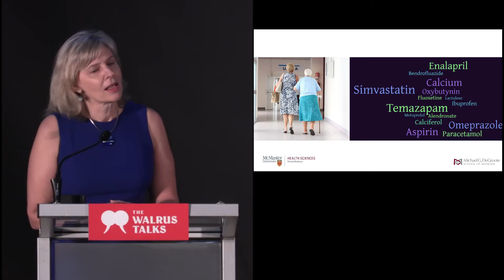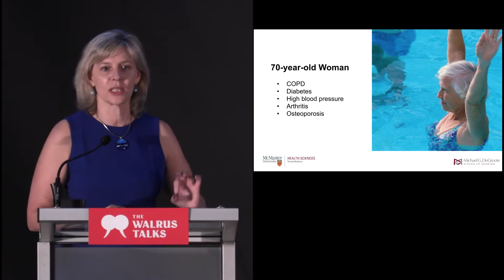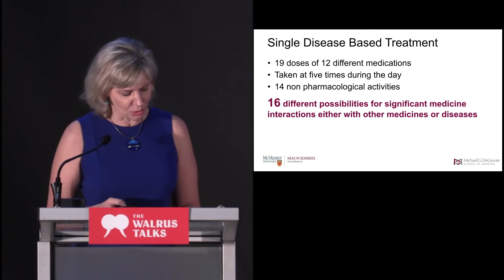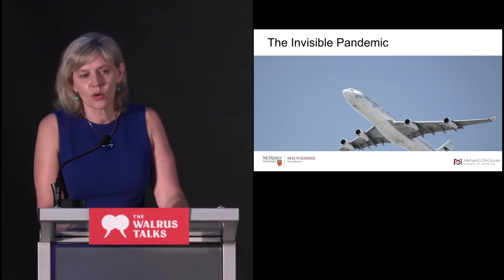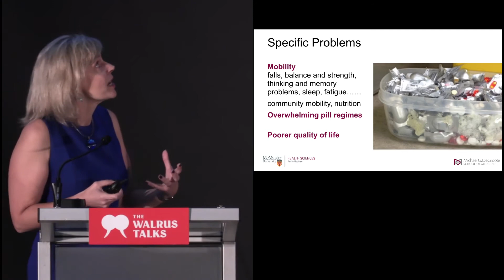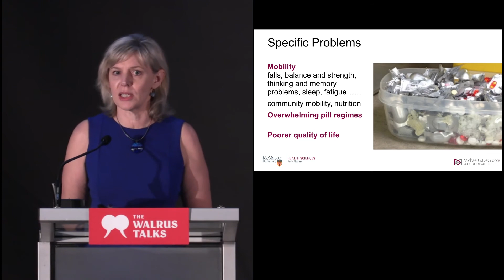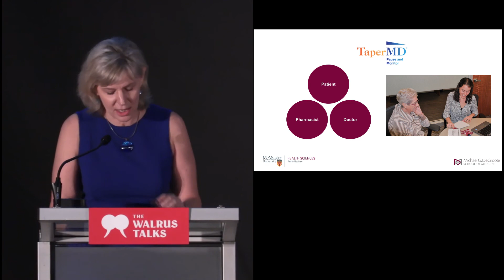A troubling pharmaceutical cocktail | Dee Mangin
Our system of care has been developed to look at single diseases in isolation without consideration of other conditions and medications. As a result, seniors often take a medley of drugs that could interact with each other and other diseases in harmful ways. This is an invisible crisis for older adults.

Dee Mangin is a family physician and the David Braley Chair in Family Medicine at McMaster University. She researches rational prescribing and polypharmacy. She is the director of the McMaster University Sentinel and Information Collaboration.

This talk was part of "The McMaster Institute for Research on Aging presents The Walrus Talks Mobility." It was filmed by Lucas Boron Productions in Hamilton on October 5 at the David Braley Health Sciences Centre.

The McMaster Institute for Research on Aging (MIRA) aims to optimize the longevity of Canada’s aging population through research, education, and collaboration. Interdisciplinary teams work with older adults and key stakeholders to help Canadians spend more years living well.